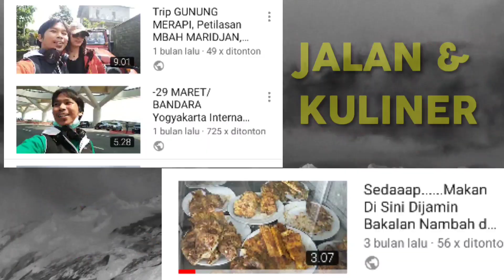Cara Cepat Memperoleh 4000 Jam Tayang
Dalam konten ini, Sebalo Chanel memberikan tiga tips cepat untuk memperoleh 4000 jam tayang. Bamyak cara yang dapat dilakukan, dan kali ini Sebalo Chanel memberikan tiga tips sederhana